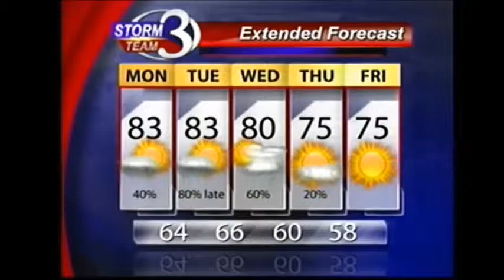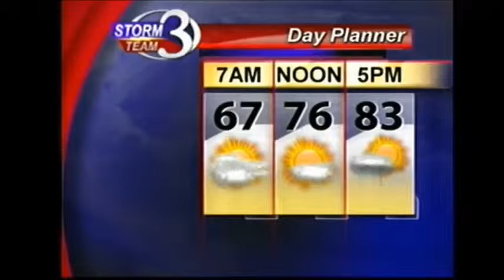GMH--First Day Highlights 6/2/14